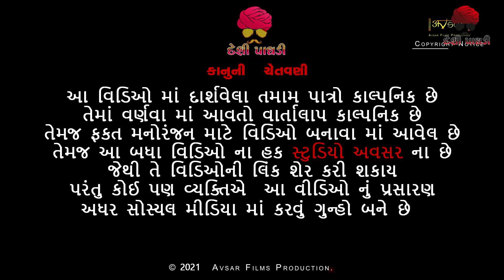મધ ઉજેરવા ગયા | દેશી વિડિયો | Gujarati Comedy Video | Desi Paghadi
Director : k.r. Bhadarka
Concept : Rasmi Ahir
Acting : Raj Nandaniya, Bhavesh Pindariya, Sagar Rajgor, rambhai  Abhi Kaneriya
Producer: K.R.Bhadarka
Camera: Ajay Popaniya
Music Label & Copyright:Avsar Audio
Special Thanks :Avsar Grup
tital : મધ ઉજેરવા ગયા | દેશી વિડિયો  | Gujarati Comedy Video | Desi Paghadi

comedy video
comedy videos
comedy funny video
comedy
funny video
new funny video
new comedy
funny comedy,desi comedy
new comedy videos 2022
comedy 2023
must watch maha funniest comedy video
fun video
funny videos
2021bangla funny video
new comedy video
funny videos
best comedy video
comedy king